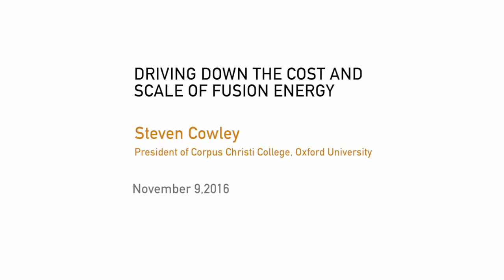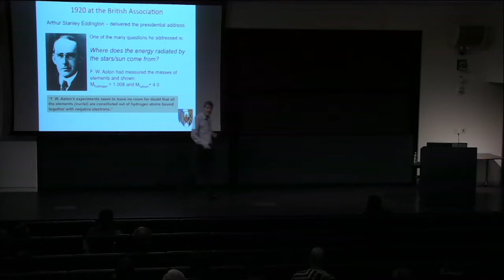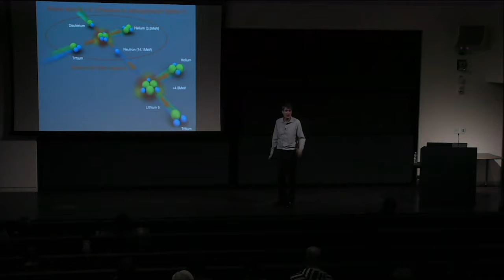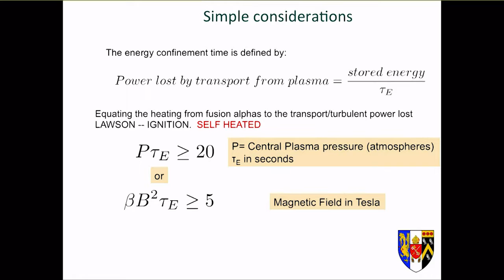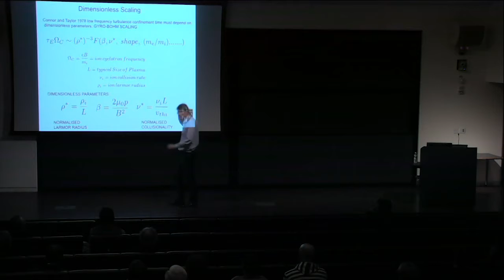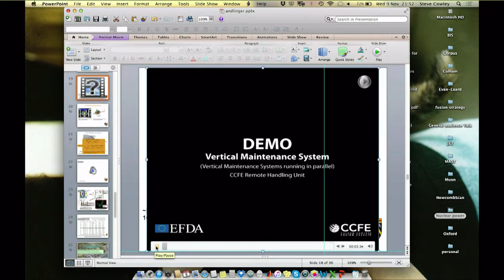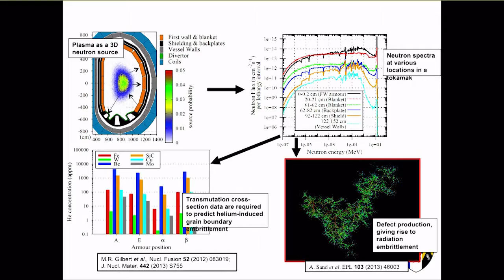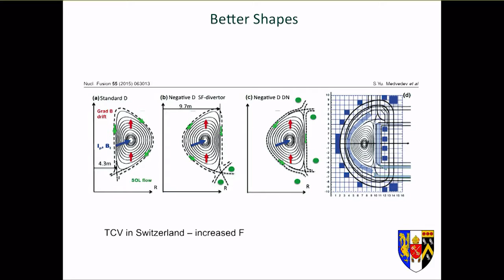ACEE Highlight Seminar - Steven Cowley, Corpus Christie College, Oxford University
Steven Cowley, president of Corpus Christi College, Oxford University, will speak on the topic of “Driving Down the Cost and Scale of Fusion Energy” as part of the 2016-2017 Highlight Seminar Series at the Andlinger Center for Energy and the Environment at Princeton University.

ABSTRACT
The ITER fusion experiment in France is the flagship of the world’s fusion programme. I will describe ITER’s aim to produce the first controlled fusion burn and the prospects of achieving this goal. While ITER remains an important step, commercial fusion power requires innovation in both physics and technology. I will discuss prospects to reduce the cost and scale of fusion devices and the advantages of more compact configurations.

BIO
On October 1, 2016, Steven Cowley became the 31st president of Corpus Christi College, the first scientist to hold the post. He has a lifelong interest in realizing fusion power – perhaps the ultimate energy source.

His other research interests include: the origin of magnetic fields in the universe, and explosive events in astrophysical and laboratory plasmas.

After reading physics at Corpus from 1978 to 1981, he won a Harkness Fellowship for study in the U.S. From 1981 to 1985, he was a graduate student in Astrophysical Sciences at Princeton University, where he studied the theory of fusion plasmas. He was awarded a Charlotte Elizabeth Proctor Fellowship from Princeton in 1984. Returning to the UK in 1985, he worked at the United Kingdom Atomic Energy Authority’s (UKAEA) Culham laboratory and taught at Corpus. He taught physics from 1987 to 1993 at Princeton, from 1993 to 2008 at UCLA, and from 2001 to 2016 at Imperial College. In 2008, he became the director of UKAEA’s Culham laboratory and from 2009 to 2016 the Chief Executive of UKAEA. He is an author of over 170 refereed articles. The Institute of Physics awarded him the Glazebrook Medal in 2012, and in 2014 he was made a Fellow of the Royal Society and the Royal Academy of Engineering. Since 2011, he has been a member of the Prime Minister’s Council of Science and Technology.